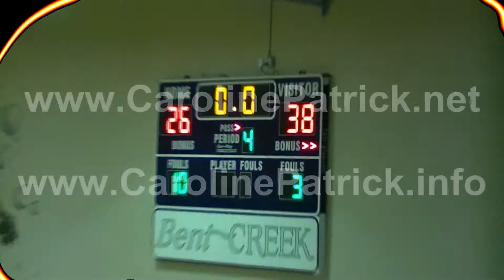Spring Station Middle School vs Sunset Middle School 2011-12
Brentwood, TN - The Spring Station Mustangs extended a 3-0 series lead against the Sunset Middle School Sabres, coached by ex-Vanderbilt Superstar, Mario Moore. The Mustangs won 38-26. The Spring Station showed well despite a feisty Sunset team. Caroline Patrick hit 12 points, 3 blocks and 5 steals.